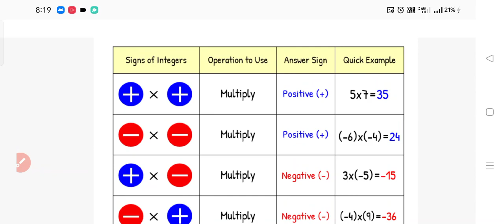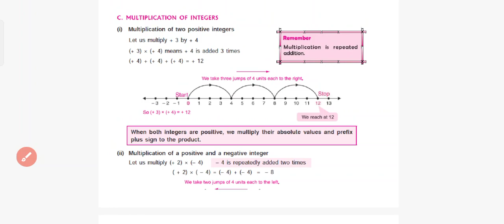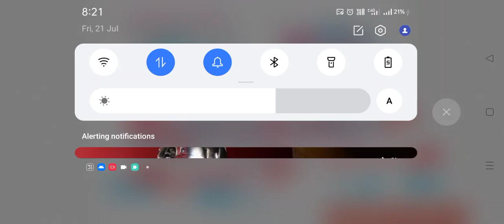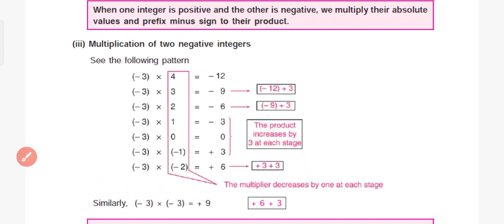Multiplication of integers | Part 2| one positive and one negative integers| DAV PS